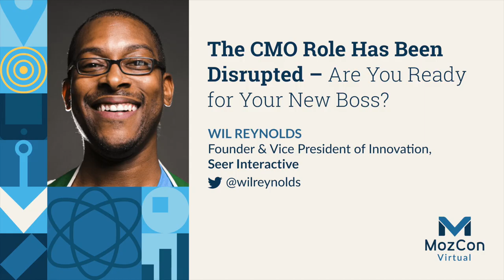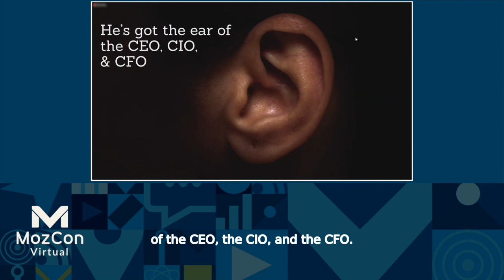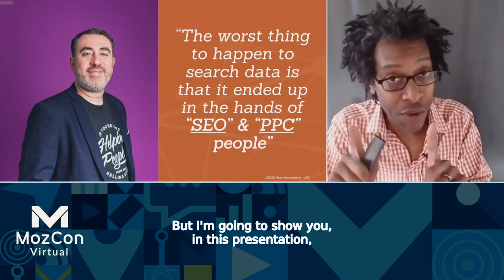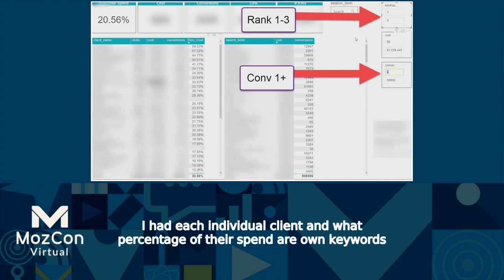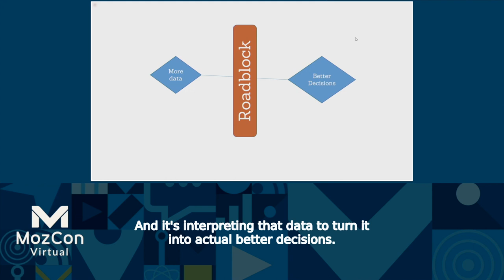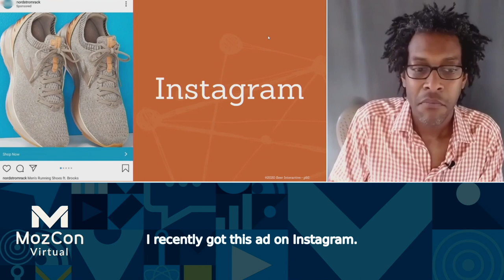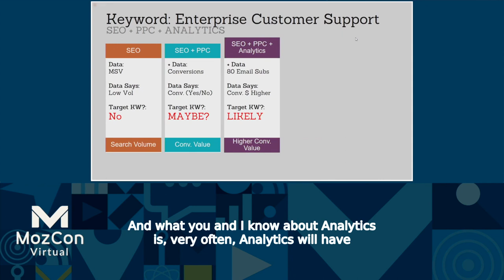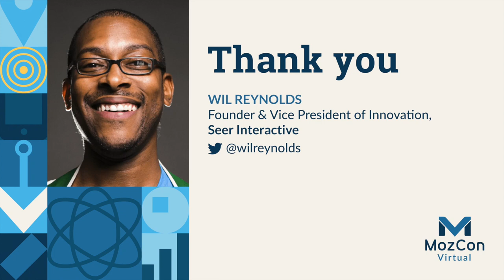The CMO Role Has Been Disrupted – Are You Ready for Your New Boss?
CMOs have the shortest tenure in the c-suite, and the CMO role has been eliminated at some of the largest brands. CEOs are now asking tougher and tougher questions about the value of marketing — and oftentimes marketers are not prepared.

Connecting your data and building your data flywheel is one way to support the swift answers CEOs expect from their CMOs. We need to get stronger at bridging our day-to-day work to the value it drives. And more than ever, “brand lift” isn’t enough to satisfy CEOs.

This presentation will start at the top. How businesses are run, how CEOs talk, and how we as search marketers can use the data we have access to everyday in new ways to answer the questions of the c-suite and raise our visibility and value in organizations.